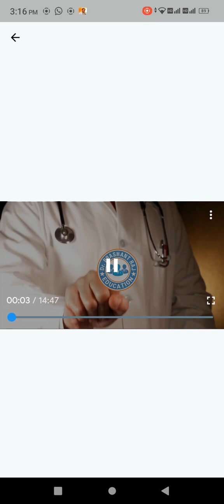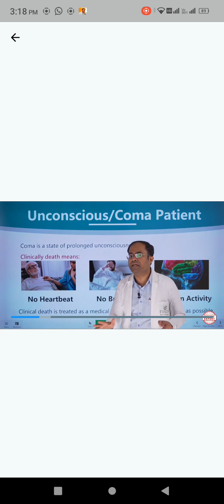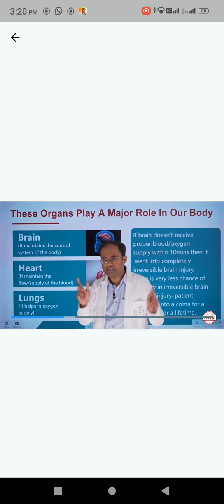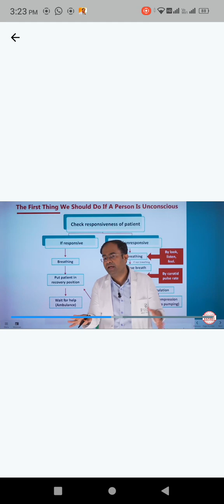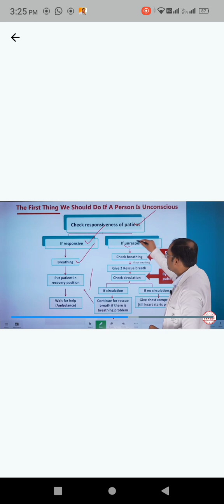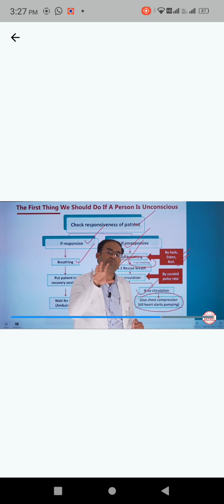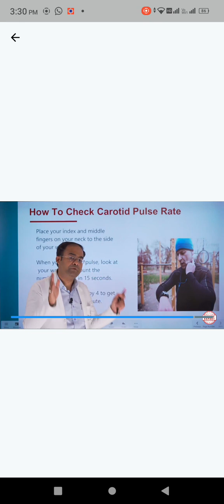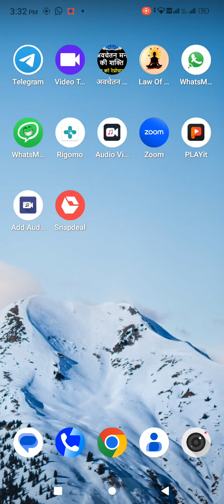Managing Unconscious/Coma patient